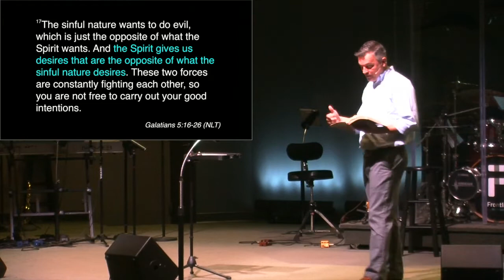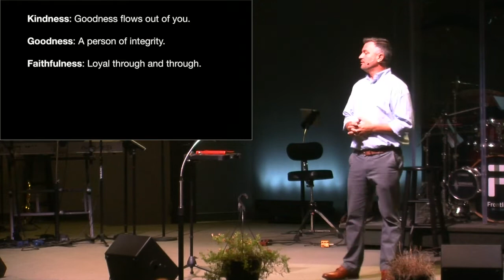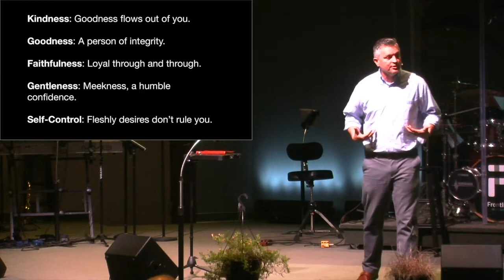Change starts within yourself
This series, inspired by the book Home Run by Kevin Myers and John Maxwell, will focus on seeing God's game plan for discipleship and growth in our life. It's cute when a child may run the bases the wrong way the first time they play, but when we get things out of order it's a little more counterintuitive than cute.

Before God uses His power to work through us, He uses His power to work in us. Before we can bring change we have to be changed.